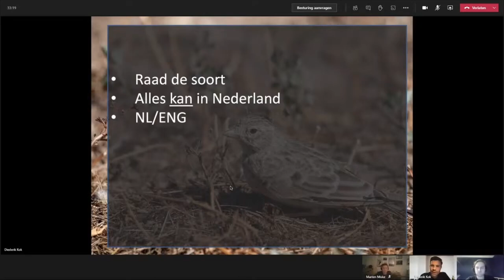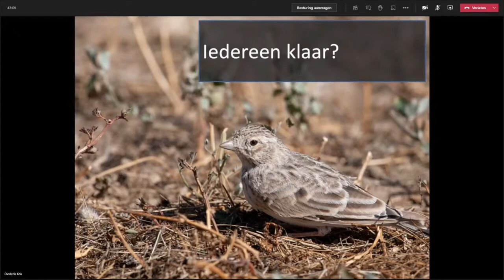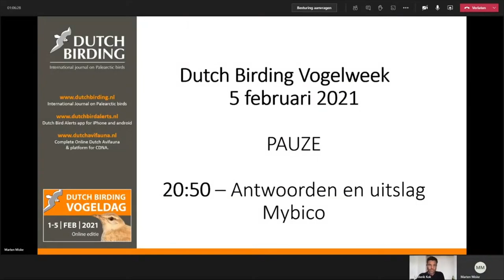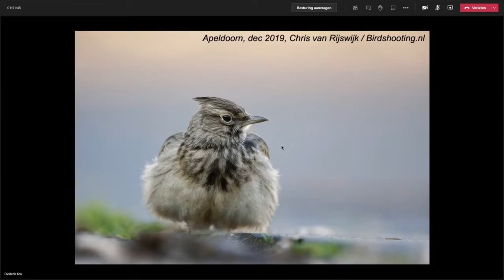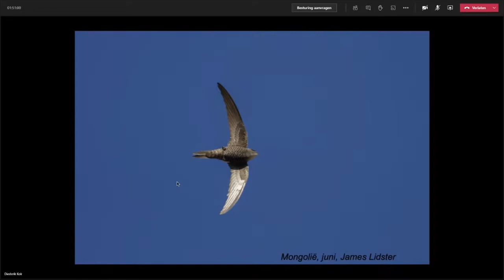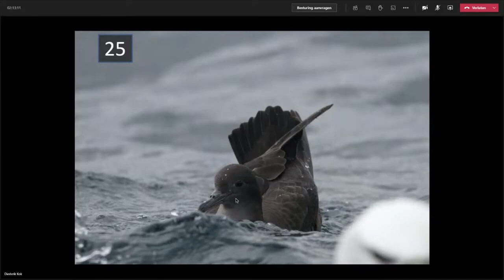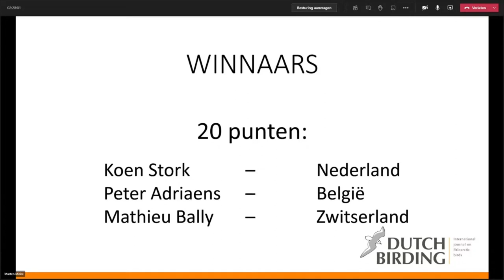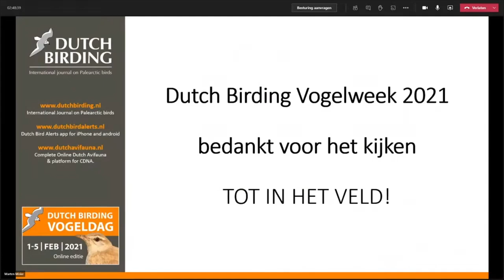Mystery Bird Quiz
De MyBiQuiz van de DB Online Vogelweek!